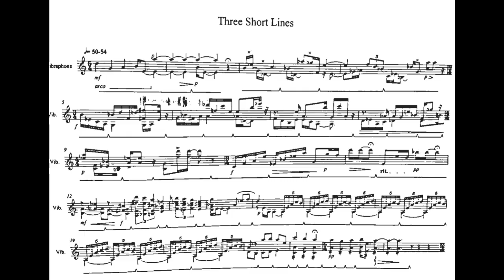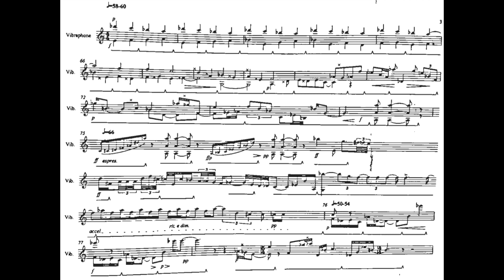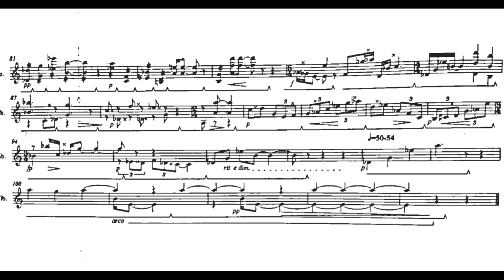Vassiliki Philippeou - Three Short Lines for Vibraphone [Score-Video]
Vassiliki Philippeou - Three Short Lines for Vibraphone

Panos Thoidis, vibraphone